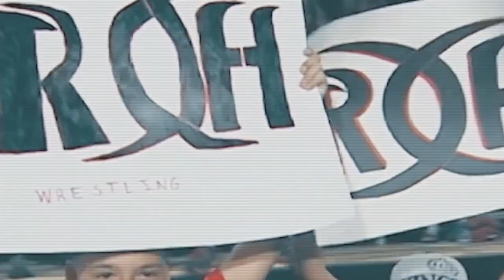The Emotional Opening to ROH's 500th Episode!